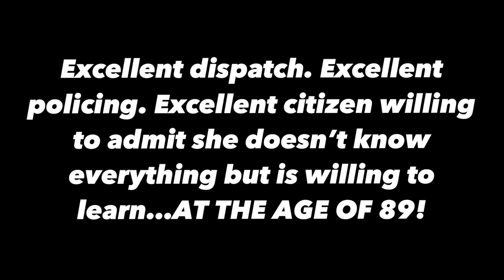GRANNY GONE WILD! 89 YR OLD DETAINS JOURNALIST - Midwest First Amendment Audit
On Sept. 20, 2023, KULT News made an unannounced visit to the tiny village of Yellow Springs, OH where we encountered a local legendary businesswoman we’ll not soon forget.

Police were called and dispatched and they responded promptly. Would the 911 dispatcher and/or the responding officers know our rights or would they blow things out of proportion or even try to violate our rights?

Buckle up, sit back and click “play” to find out. Be sure to stick around for a lot of bonus footage at the end of the video and see why they named the village Yellow Springs.

If you want to skip the previews (aka spoiler alerts) then skip to the :31 second mark in the video.

Often using police body camera footage, 911 call recordings, and covert camera angles, with a few laughs thrown in, KULT News is a First Amendment audit channel you won’t soon forget. Enjoy the deer-in-the-headlights looks as incompetent cops see a mild-mannered citizen just out taking photos turn into a news reporter well- versed on his Constitutional rights right before their eyes.
Laws may vary but, generally speaking, in the United States, if you are in public you are legally able to photograph whatever you can see. Simply put, your eyes can’t be trespassed. Obviously there are some restrictions on this (i.e., bathrooms, dressing rooms, most courtrooms, locker rooms, etc.) but with very few, when you are in public, if you can see it, you can shoot it (this rule only applies to cameras.)

Yellow Springs Police Department
100 Dayton Street
Yellow Springs, OH 45387

We post things on Instagram that you will never see on YouTube. Check us out: @KULTnewsUSA

We’re also on TikTok: @KULTNews

WANNA BUY US A COUPLE OF BEERS? 🍺🍺

KULT News©️ 2023